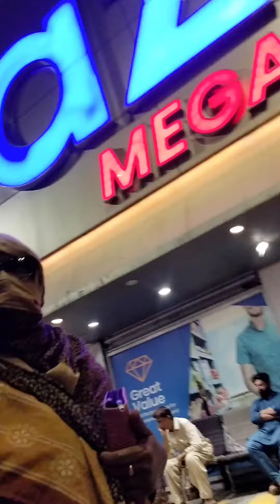19 April 2024 shopping at Imtiaz Mega Shopping Center